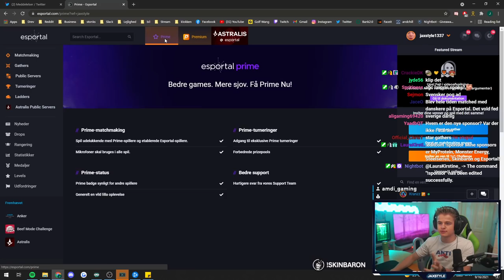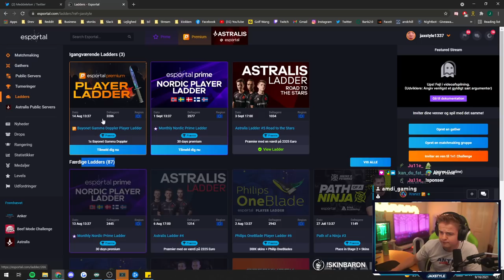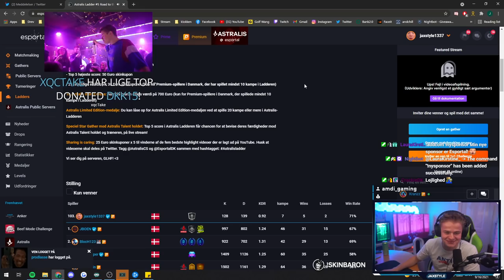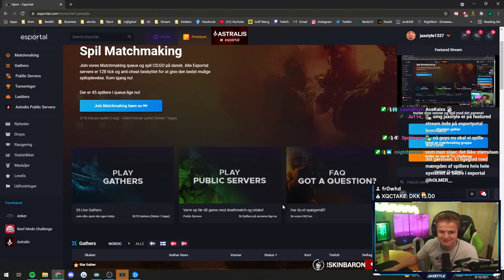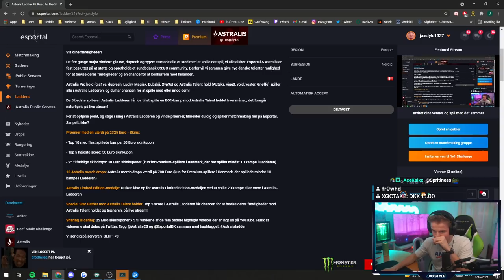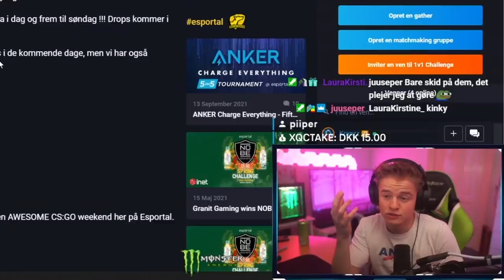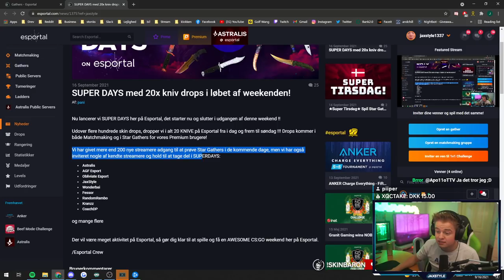Hvem er min nye sponsor?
Esportal er nordens største CSGO Matchmakings-platform! Hvis du selv er træt af russere, folk der ikke bruger mic og folk der griefer, så tilmeld dig Esportal via mit link! Så støtter du også mig